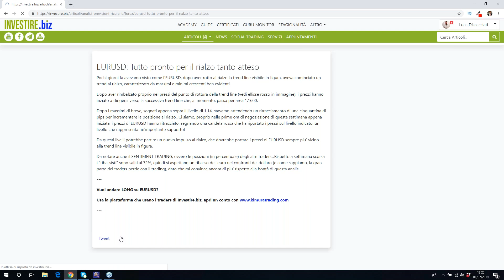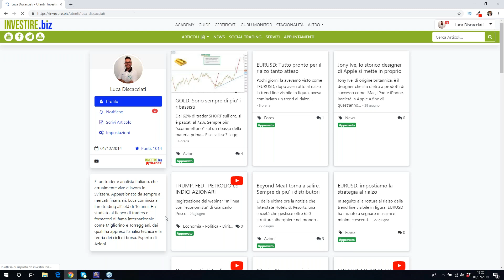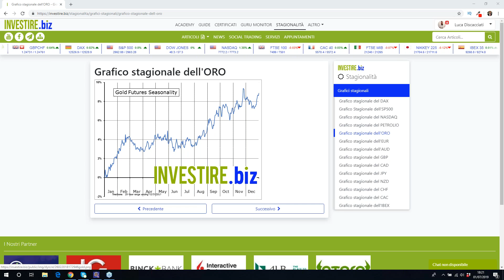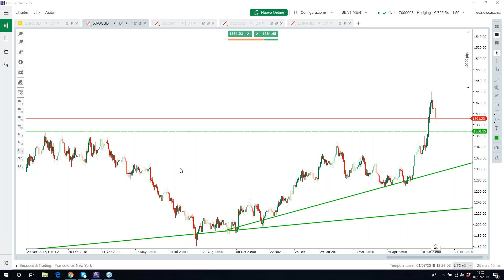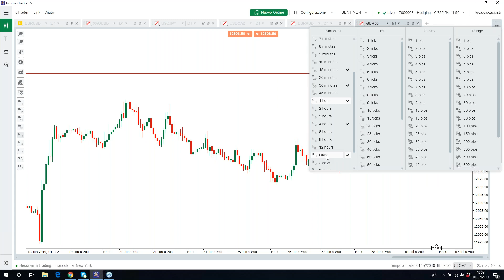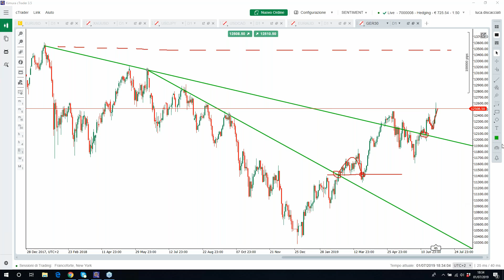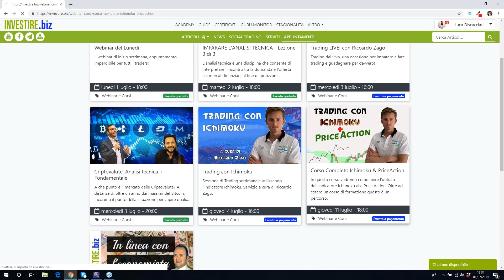EURUSD: Il RIALZO è SOLO all'INIZIO?